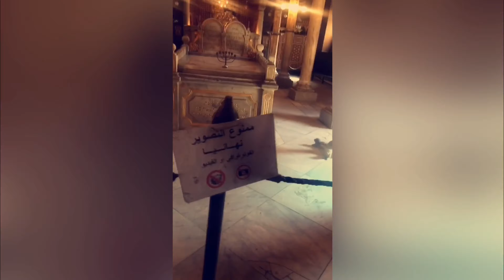CAIRO | Let's Travel To Cairo, Egypt! Do I Recommend Living There?? + No Makeup Look + I AM GIA OOTD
Come for the clickbait, stay for the quality content, no? Join me as I use Youtube videos as escapism this quarantine and show you what it's like to live + work + play in Cairo, Egypt (while being a black woman). There’s a pet monkey, a kid who loves their mom, Egyptian nightclubs, and no-makeup makeup looks- we've got it all! So please sit with me, grab a drink, and let me take you with me to Cairo ❤

🚩 Location: NYC (but Portland for now :/ )